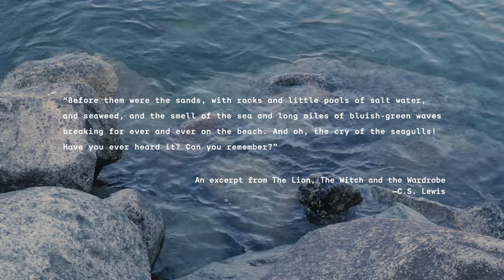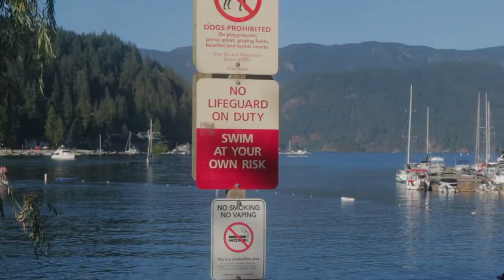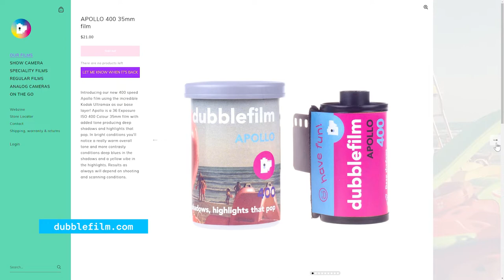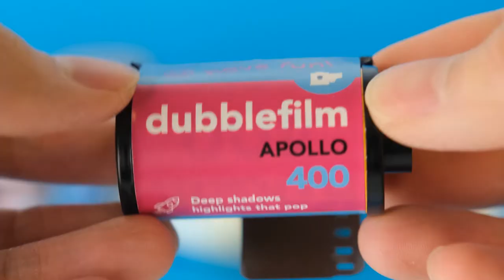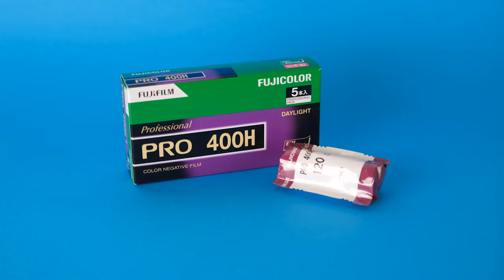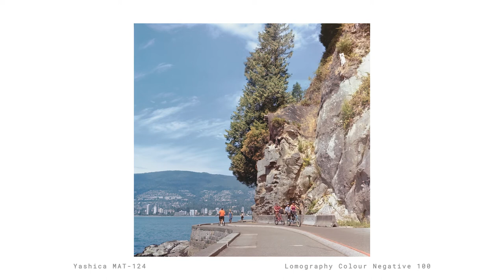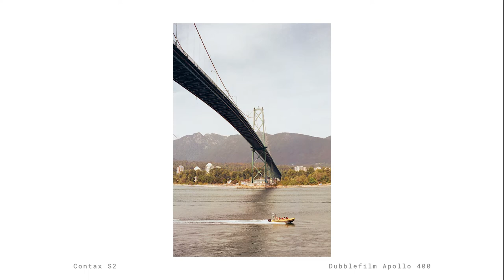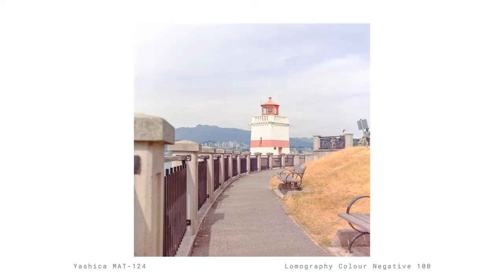Summer Film Adventures: Beach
In this video, I talk about the days my friends and I spent at some of the beaches in Vancouver and showcase the photos I took. I used my Contax S2 loaded with Dubblefilm Apollo and Pacific, and my Yashica MAT-124 loaded with Fujifilm Pro400H and Lomography Colour Negative 100 to take these photos.

▽ Chapters
00:00 Intro
02:50 Deep Cove - Contax S2
03:37 Dubblefilm Films
04:40 Third Beach
05:11 Comments about Dubblefilm Apollo and Pacific
06:35 Yashica MAT-124
09:32 Ending